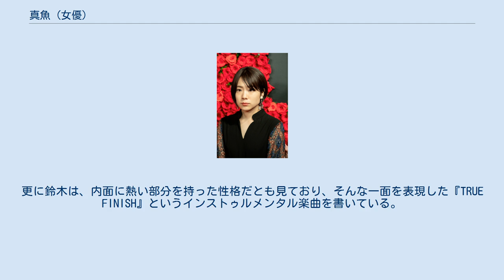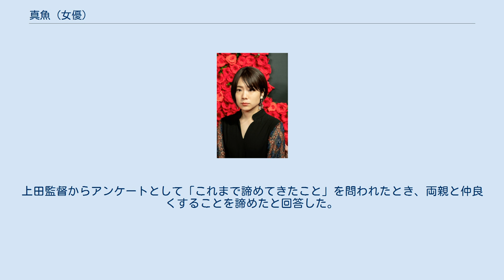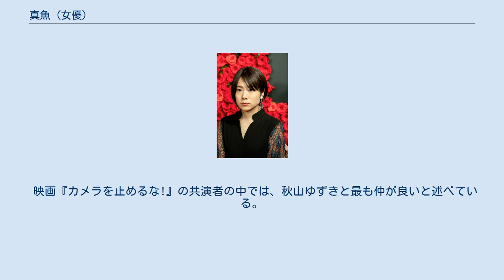真魚 (女優)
真魚（まお、1991年8月5日 - ）は、日本の女優。
フリー。
かつてはワタナベエンターテインメントに所属していた。
 豊橋市内の児童養護施設で育つ。
豊橋市の小中学校、田原市の高等学校を卒業後に上京。
上京後は古着屋「NEW YORK JOE EXCHANGE」で正社員として働いていた。
 23歳のときに岩井俊二監督の映画『スワロウテイル』に影響を受けて映像作品の役者を目指し、古着屋を辞めて役者の事務所に所属する。
しかし、オーディションに書類審査も通らない日々で、当時所属していた事務所の中でも「一番仕事が取れていない女優」と言われるほどで、ドラマや映画などのスタンドイン、エキストラで経験を積むこととなった。
事務所ばかりに頼らずに自分からも役を取りにいくべきだと考え、その事務所を退所しフリーでの活動となる。
 そんな中、監督&俳優養成スクール・ENBUゼミナールのシネマプロジェクト第6弾作品である今泉力哉監督の映画『退屈な日々にさようならを』がきっかけとなってシネマプロジェクトの存在を知る。
書類審査のみで切られることはなく全員オーディションを行うといったもので、顔さえ出せば何かしらの役を得るアピールができると思い、2017年にシネマプロジェクト第7弾のオーディションに参加。
上田慎一郎監督に選抜され、映画『カメラを止めるな!』の主人公・日暮隆之の娘・日暮真央役に抜擢される。
長編作品の主要キャストはもとより、名前のある役を演ずること自体初めてだった。
2018年に劇場公開が始まり当初は小規模公開だった同作だったが、口コミで話題になったことから47都道府県全てでの公開が決定し、真魚の地元である豊橋市内の映画館でも上映が行われ、舞台挨拶にも凱旋登壇した。
2019年にもええじゃないかとよはし映画祭での同作上映の際にゲストとして赴いている。
 上記作品のヒットを受けて数十社の芸能事務所からのスカウトがあり、2018年9月14日よりワタナベエンターテインメントに所属することが発表された。
所属後はテレビの連続ドラマ出演が増え、『G線上のあなたと私』や『これは経費で落ちません!』、連続テレビ小説『エール』などに出演した。
2021年9月末をもってワタナベエンターテインメントを退所。
 座右の銘は「なんとかなる」。
 グイグイと前に行くタイプの性格で、入り込むと周りが見えなくなるくらいの集中力を持つ。
やりたいと思ったらすぐ行動したがる、欲求に忠実な性格であり、23歳という遅めの年齢でも役者を目指したのもこの性格によるものである。
共演者からは、誰とでもすぐ打ち解けられる、草原を裸足で走り回る少年ような性格だと言われており、作曲家の鈴木伸宏（謙遜ラヴァーズ）からは、非常に元気で年上相手でもガシガシ絡んでくると言われている。
更に鈴木は、内面に熱い部分を持った性格だとも見ており、そんな一面を表現した『TRUE FINISH』というインストゥルメンタル楽曲を書いている。
 映画『カメラを止めるな!』のヒットで注目を浴びるまで、約4年間の下積み時代を経験している。
映画のヒットでフリーの状態から複数の芸能事務所からスカウトがあった際に、自惚れてもおかしくない状況ではあったが「これもいつかは過ぎ去る祭り、次の準備に移らなければ」と気持ちを緩めずにいる。
日刊SPA!の取材では、「4年程の売れない下積み時代も経験しているので、人生はそこまで甘くないぞ！といまだに思います。チャンスや夢をファーストで掴むのは難しい。色々と経験した結果たどり着くもの。回り道が夢を実現させる一番の近道なのかもしれません」とコメントしている。
 やや内斜視である。
映画監督の上田慎一郎からは、吸引力のある「映画に愛されている」横顔の持ち主と言われている。
また、演技力については安定しないが、いい演技をしたときの魅力が凄く、二度と撮れない芝居を見せてくれると評される。
 弟がいる。
上田監督からアンケートとして「これまで諦めてきたこと」を問われたとき、両親と仲良くすることを諦めたと回答した。
 好きな食べ物は納豆。
好きなアーティストはスピッツ、きのこ帝国など。
 映画『カメラを止めるな!』の共演者の中では、秋山ゆずきと最も仲が良いと述べている。
 短編映画